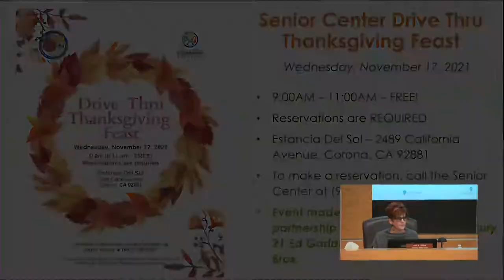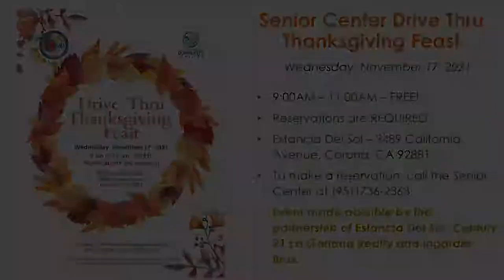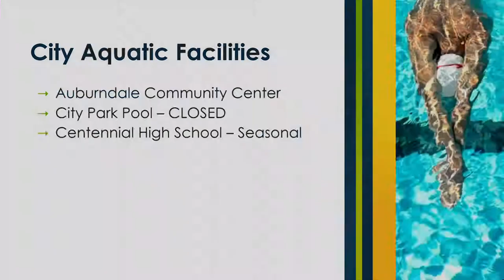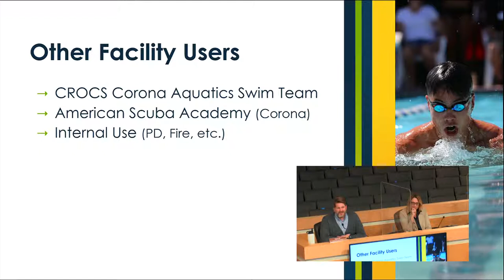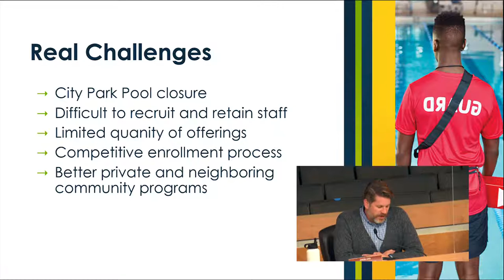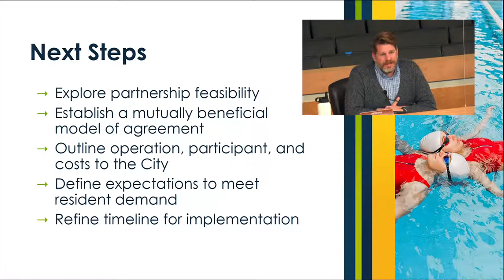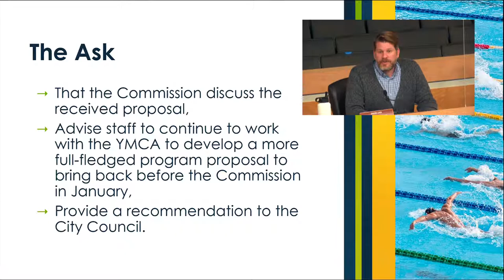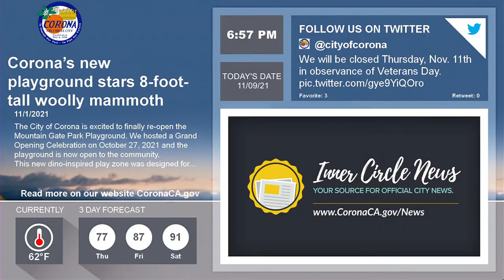Parks and Recreation Commission Meeting - 11/9/21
Streaming live from the City of Corona: Parks and Recreation Commission Meeting - 11/9/21.